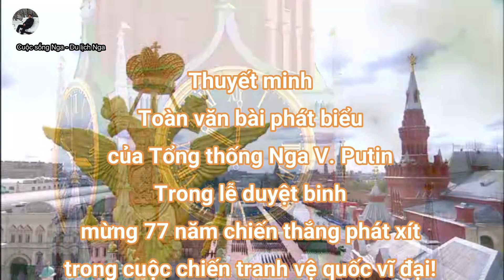Thuyết minh tiếng Việt - Toàn văn bài phát biểu của tổng thống Nga V. Putin tại lễ duyệt binh 2022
👉 Kênh Cuộc sống Nga - Du lịch Nga: nhằm mang đến cho các bạn cái nhìn về cuộc sống, đất nước, con người Nga xưa và nay. Đồng thời cũng đem đến hình ảnh người Việt Nam đang sinh sống và làm việc tại liên bang Nga
👉 Mục đích giúp chúng ta thấu hiểu nhau hơn, chia sẻ với nhau và cùng nhau xây dựng một cuộc sống vui vẻ, an lành và hạnh phúc.
Cuộc sống Nga - Du lịch Nga: Quê hương thứ hai